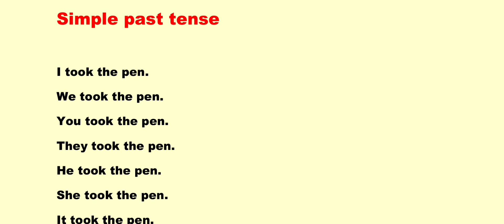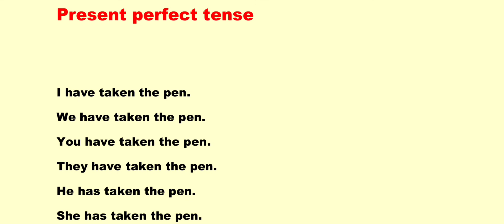How To Learn English For Beginners I Learn English I English Kaise Sikhe I How To Speak English Fast